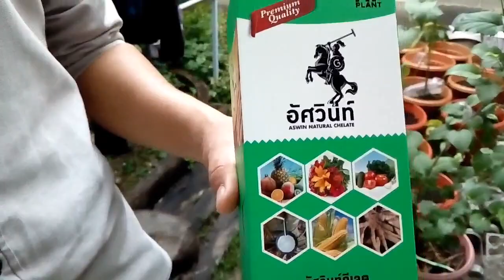ทดลองสารอินทรีย์สูตรธรรมชาติ100%